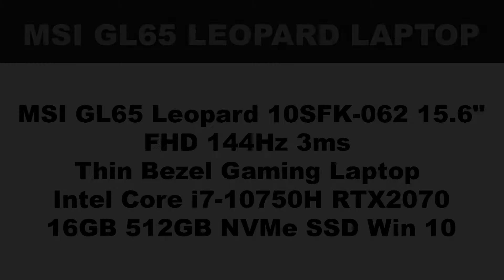Top Gaming Laptop to Buy in 2020 | The World's Most Powerful Best Laptop on Amazon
gaming laptop
2020
The Most Insane Gaming Laptop
Top 10 Zone
best gaming laptop under
best budget gaming laptop 2020
GL6510SFK062
best cheap gaming laptop
best value gaming laptop
best gaming computer
laptop gaming
msi gl65 leopard
10sfk-062
fhd 144hz 3ms
thin bezel gaming laptop
intel core i7
10th gen
10th generation
rtx2070
16gb
512gb
nvme
ssd
win 10
windows 10
best laptops
budget gaming laptop
MSI predator
gaming
laptop
pc gaming
best laptop
nvidia
core i7 laptop
top 10 gaming laptop
i7
gaming laptop
2020
best gaming laptop under 1500
top budget gaming laptop 2020
gaming
laptop
computer
pc gaming
pc
msi
best laptop
best laptop 2018
notebook
unbox therapy
gaming pc
razer blade
video games
gaming notebook
nvidia
gtx
mechanical
keyboard
black ops 4
intel
unboxing
gaming laptop
best gaming laptop
2020
best
gaming
laptop
computer
pc gaming
pc
msi
best laptop
best laptop 2020
best gaming computer
laptop gaming
best laptops
budget gaming laptop
Review
21X
Most expensive laptop
GL6510SFK062
Most expensive gadget
Best gaming laptop
Best Laptop
Predator
Nvidia
Top Tech
Top Tech Now
Best Gaming Laptop
best gaming computer
Gaming Laptop
gaming laptop
best
gaming
laptop
computer
pc gaming
pc
msi
best laptop
best laptop 2020
notebook
gtx 1080
unbox therapy
gaming pc
video games
gaming notebook
gtx 1070
nvidia
gtx
mechanical
keyboard
black ops 4
core i7
core i7 laptop
intel
unboxing
gaming laptop
best gaming laptop
best